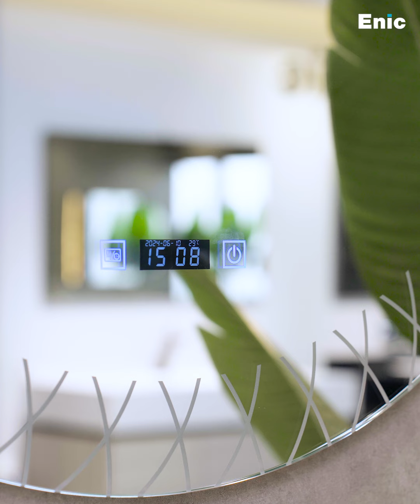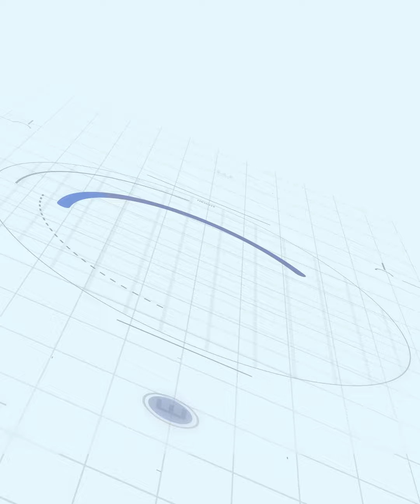DẪN ĐẦU XU HƯỚNG HIỆN ĐẠI CÙNG BỘ TỦ PHÒNG TẮM CAO CẤP ENIC CLASSIC Z5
🛵 Mọi nẻo đường đi, đường về nhà là hạnh phúc nhất!
💯 Mọi nhu cầu cuộc sống, chọn lối sống tiện nghi là đủ đầy nhất!

🎀 Kết hợp giữa nhu cầu sống và công nghệ hiện đại ngày nay, đã tạo nên bộ tủ phòng tắm cao cấp Enic Classic Z5 xinh xắn, dẫn đầu xu hướng tiện nghi, sang trọng của tương lai.

✨ Đường nét vân gỗ sọc bo cạnh độc đáo
✨ Tiện nghi tích hợp 3in1: Gương đèn led, Lavabo, Tủ gỗ
✨ Gương tráng bạc tròn, kết hợp đèn Led chữ X sang trọng
✨ Lavabo phủ men nano vi tinh thể, rộng rãi chống bám bẩn, chống trầy xước
✨ Bề mặt Lavabo làm từ đá nhân tạo nhám nhịn, bên trong lòng bồn làm bằng gốm sứ sáng bóng
✨ Tủ gỗ chia ngăn khoa học, bảo quản đồ dùng ngăn nắp và sạch sẽ
✨ Chất liệu tủ: cốt gỗ tần bì phủ thêm lớp gỗ tần bì đạt chuẩn E1 Châu  u, chống thấm nước, chống ẩm mốc, tăng tuổi thọ sử dụng
✨ Thiết kế tay nắm nhôm mạ điện bền chắc
✨ Ray trượt cao cấp từ thương hiệu DTC, giúp đóng/mở tủ êm ái, không gây tiếng ồn

💫 Tạo không gian thoải mái cho các thành viên trong gia đình để ai cũng được thư giãn, đắm chìm trong khoảnh khắc riêng của mình.

️🛒 Rước ngay bộ tủ phòng tắm cao cấp Enic Classic Z5 về nhà, để thay lời yêu thương đến gia đình ngay hôm nay

➖➖➖CHÍNH SÁCH SẢN PHẨM ➖➖➖
✔️ Hàng chính hãng thương hiệu ENIC.
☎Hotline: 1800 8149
📞Tổng đài CSKH: 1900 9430